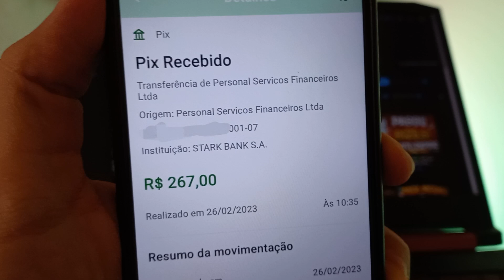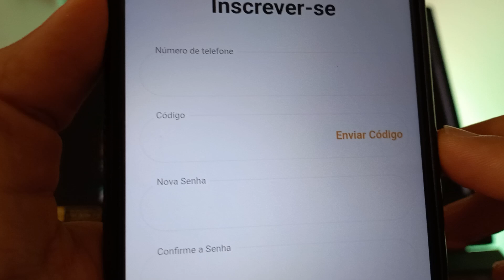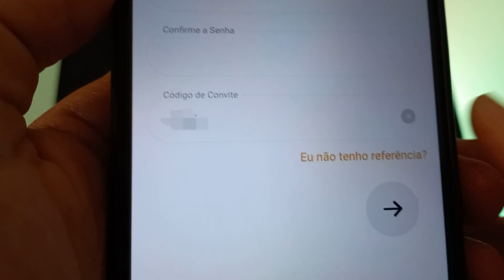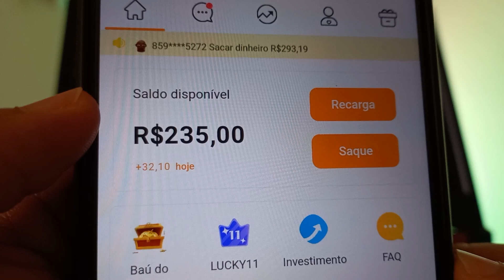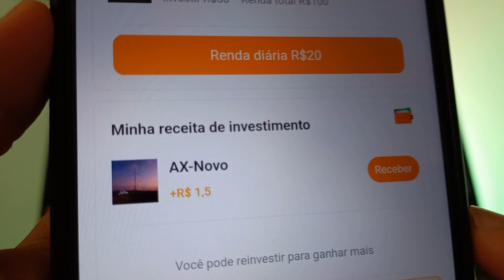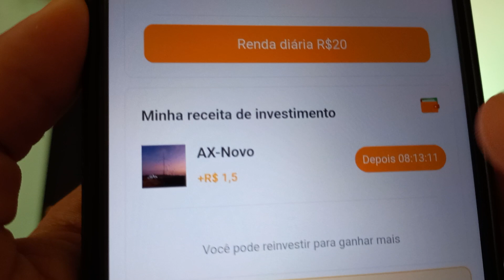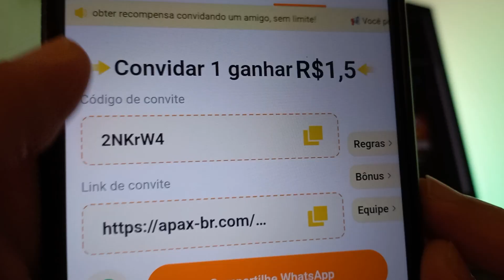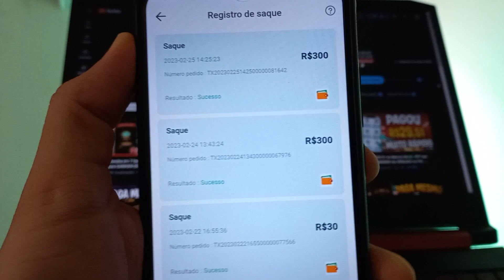[Ganhe R$25 no Cadastro🤑] APP para GANHAR DINHEIRO via PIX 💰 Melhor App Pagando no Cadastro